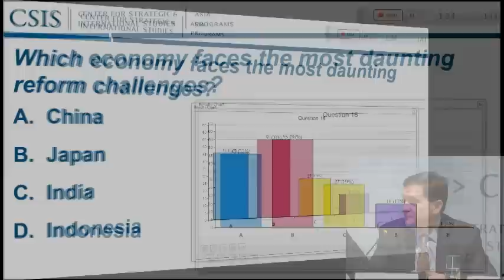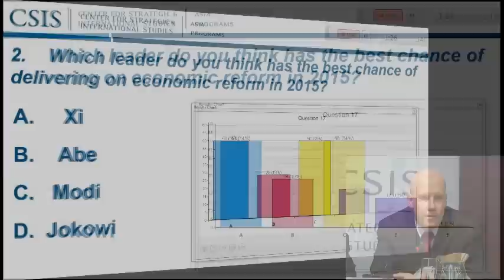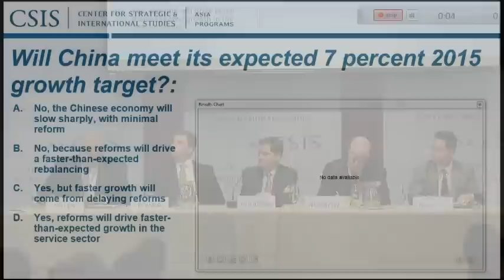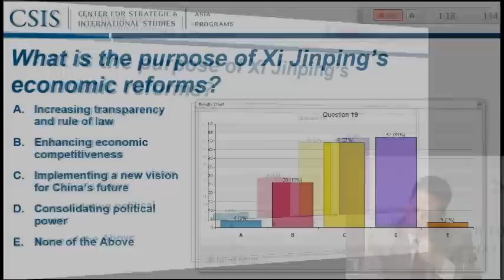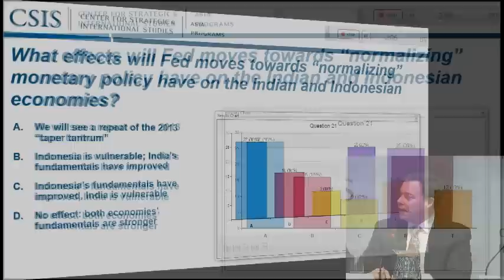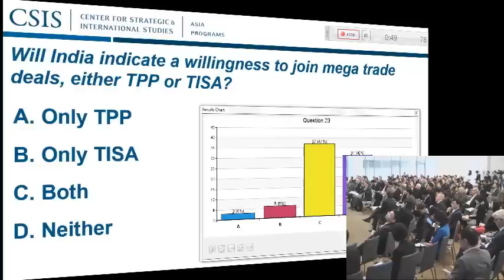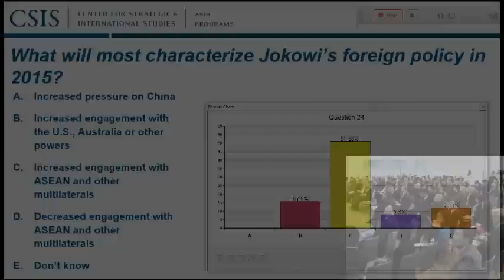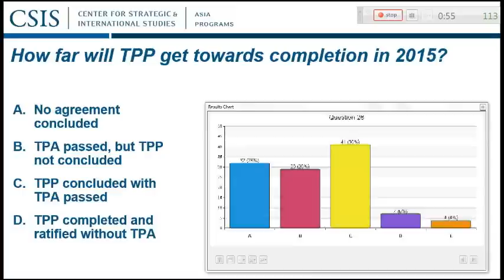Asia Pacific Forecast 2015: Leadership and Economic Reform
Leadership and Economic Reform

What should we expect from the U.S. strategic rebalance to Asia in 2015? What are the prospects for economic reform in China and Japan?  How should we interpret leadership changes in India and Indonesia?  Are new strategic alignments emerging in Asia as the United States focuses on crises elsewhere?
Join CSIS experts for a preview of political, security, and economic developments across Asia in 2015.

Ernest Z. Bower, Senior Adviser and Sumitro Chair for Southeast Asia Studies, CSIS
Matthew P. Goodman, William E. Simon Chair in Political Economy and Senior Adviser for Asian Economics, CSIS
Scott Kennedy, Deputy Director, Freeman Chair in China Studies and Director, Project on Chinese Business and Political Economy, CSIS
Richard M. Rossow, Senior Fellow and Wadhwani Chair in U.S.-India Policy Studies, CSIS
Moderator:     Scott Miller, Senior Adviser and Scholl Chair for International Business, CSIS